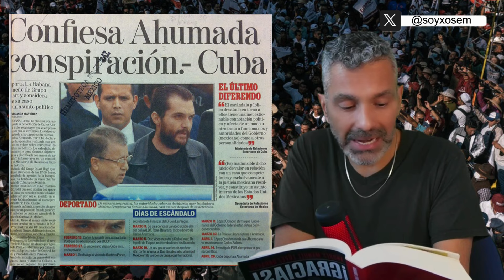EL COMPLOT CONTRA AMLO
En el capítulo 4 del libro ¡Gracias! de López Obrador, el autor narra hasta dónde fueron capaces de llegar los adversarios del político tabasqueño para descarrilarlo de la contienda por la presidencia.
En este episodio, AMLO narra los hechos que se dieron durante el complot urdido por Carlos Salinas de Gortari, Diego Fernández de Cevallos y Vicente Fox, en el cual usaron al empresario Carlos Ahumada para exhibir en actos de corrupción a los personajes de la política René Bejarano y Gustavo Ponce, ligados al entonces Jefe de Gobierno.

En cumplimiento de la POLÍTICA DE EXCEPCIÓN A LOS DERECHOS DE AUTOR establecida por YOUTUBE, el material reutilizado propiedad de otros canales o medios digitales sin obtener su permiso es usado de manera parcial con fines legítimos de crítica, comentario y reportaje periodístico bajo el principio de libertad de expresión.